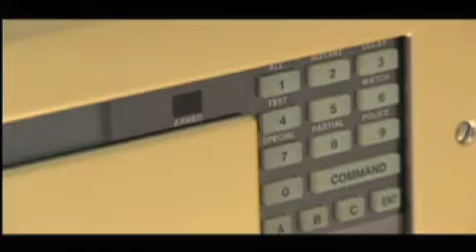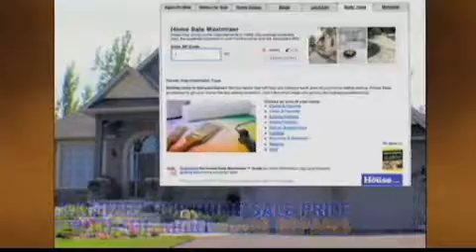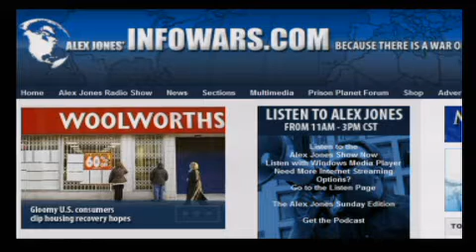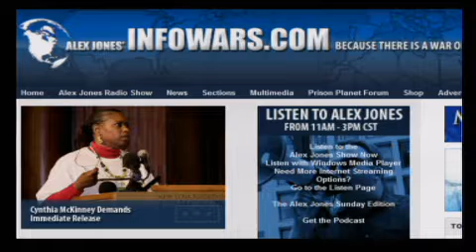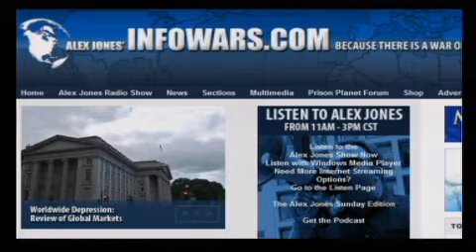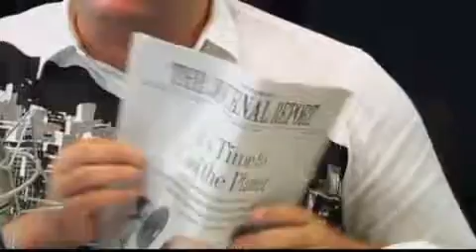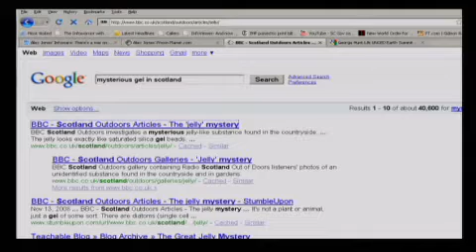The Alex Jones Show LIVE - July 1st 2009 - Part 15 of 17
Alex welcomes back to the show Alan Watt, well-versed NWO researcher, author, and talk show host. Alex covers the latest news item and takes your calls.